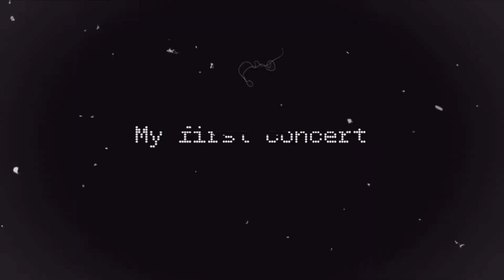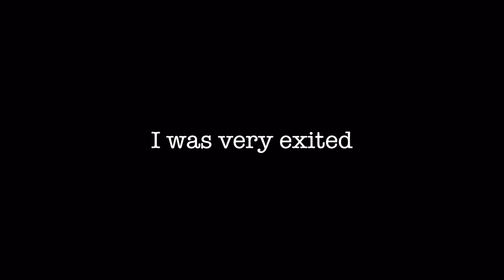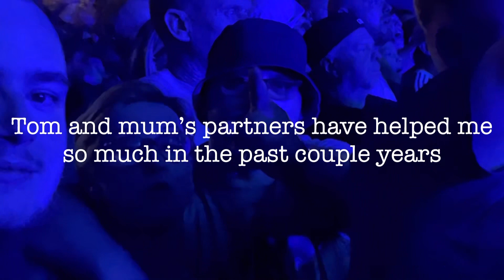MY FIRST CONCERT!!! Noel Gallagher | Vlog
00:00 intro
00:22 Adventure
02:30 Arriving at the Venue
04:49 Noels introduction
05:51 NOEL FU***ING GALLAGHER
10:39 Noel finishes
11:32 The next day
12:39 Outro